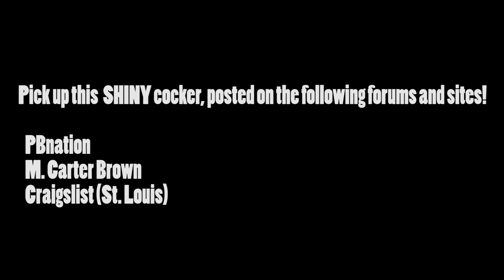Chopping Block - WGP Prostock Autococker